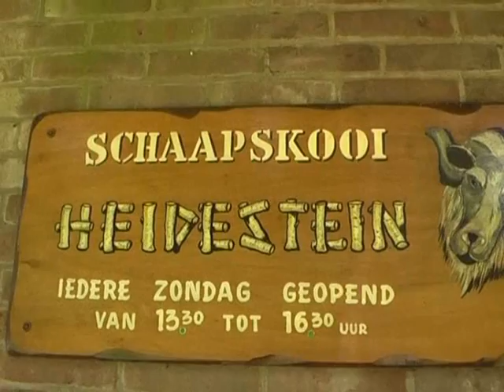De Nieuwsbode - Schapen scheren op Heidestein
Schapen scheren op Heidestein Zeist, juni 2010